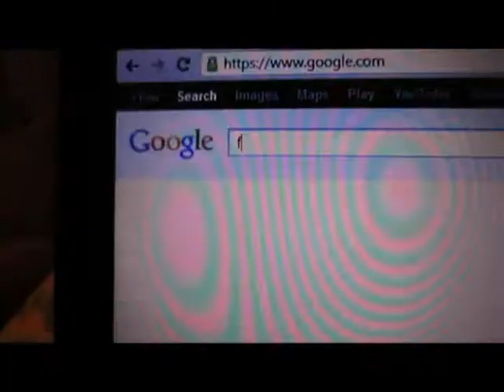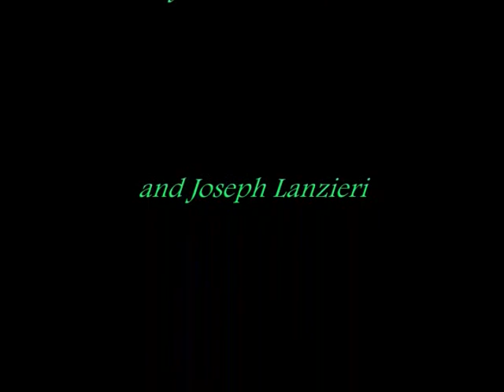The Weresalesman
Beware the moon...

...and the fabulous bargains!